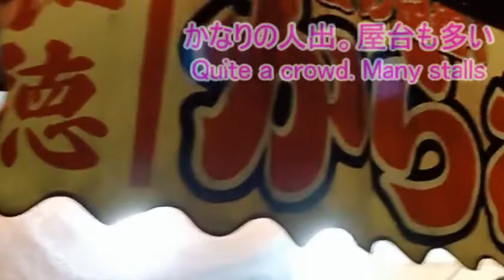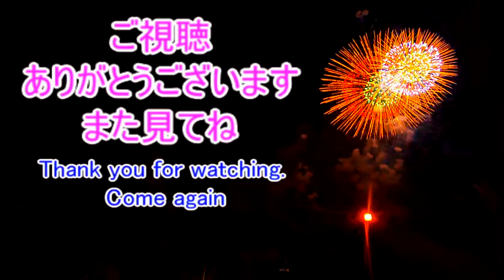Fireworks Display【百花繚乱】名張市納涼花火大会２０２２０７７０＠[Hundred Flowers Profusion]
３年ぶりの名張川納涼花火大会は、ないと思って居た屋台も並び、百花・繚乱な花火と＋火事発生でした。屋台も花火も盛りだくさんでした。
そしてドローンなのか、二基の飛行物体が、ずっと舞い飛んでいました。
夜空に描く一瞬の芸術をご覧下さいね。
The Nabari River Noryo Fireworks Festival, which was held for the first time in three years, was filled with stalls that I had never thought existed, and there were hundreds of flowers and gorgeous fireworks, plus a fire. There were plenty of food stalls and fireworks.
And maybe it was a drone, two flying objects were flying all the time.
Please enjoy the momentary art drawn in the night sky.